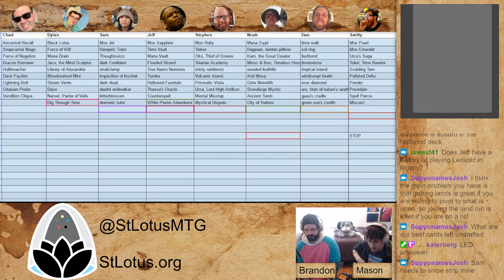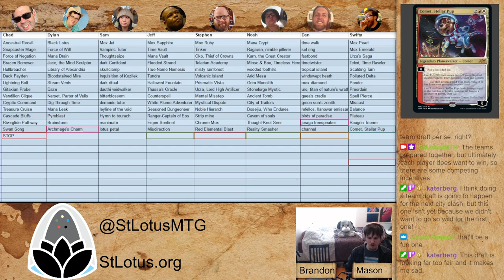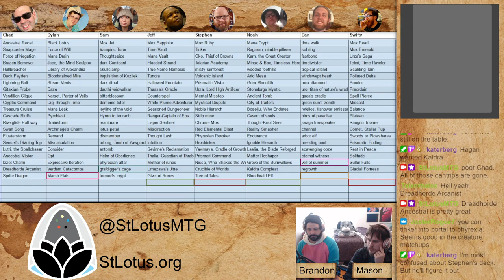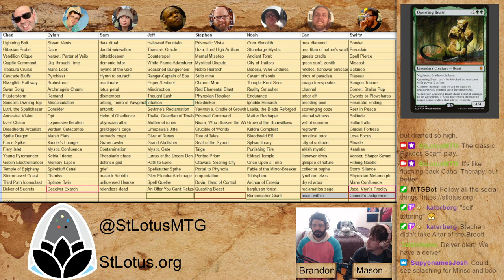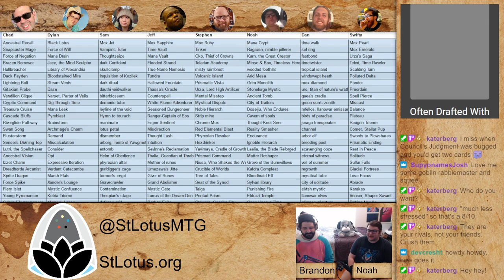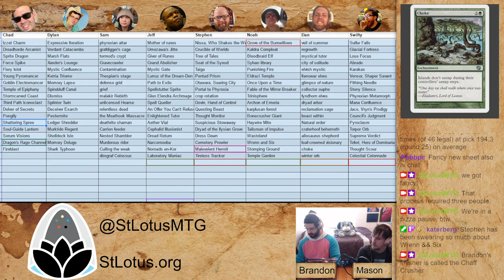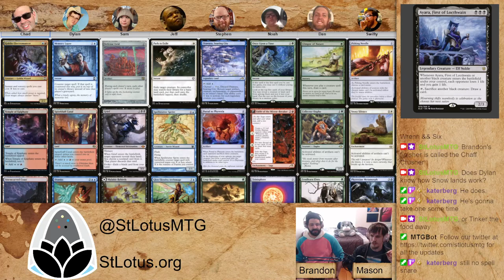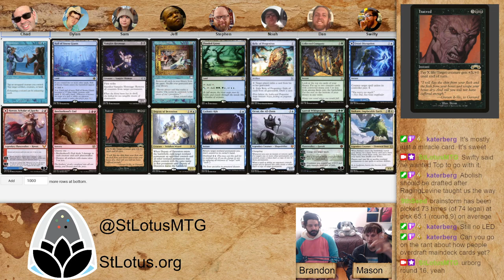VRD 10 City Clash: Draft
Watch 8 players battle it out for their preferred vintage-legal decks and then play a grueling 8 hour tournament where they have to not only play every other player, but also commentate on matches and sit under the glaring hot light of coverage while their former opponents get to discuss their misplays, all while trying to earn some high-end bottles of liquor.

TIMESTAMPS
00:00 Intro
05:05 Round 1
42:53 Interview with Swifty
48:10 Interview with Dan
53:20 Round 16
1:43:52 Interview with Sam
1:50:22 Interview with Noah
1:58:05 Round 33